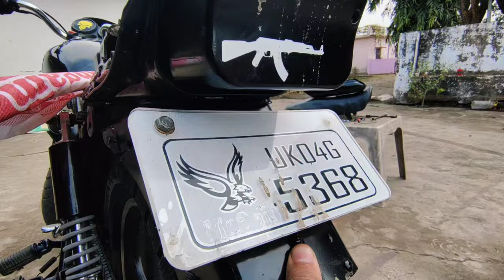splendor.removeable back Mudguard🔥. *JUGAAD*😍//modified